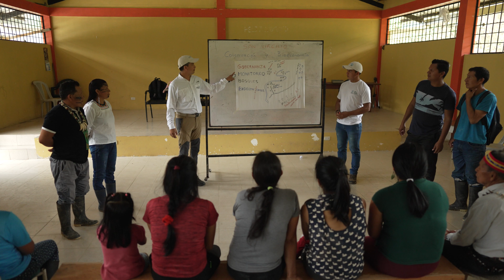Proyecto Nuestros Futuros Bosques: Amazonía Verde (Kichwa)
Gracias al apoyo del Gobierno de Francia, Conservación Internacional ejecuta al proyecto "Nuestros Futuros Bosques: Amazonía Verde".